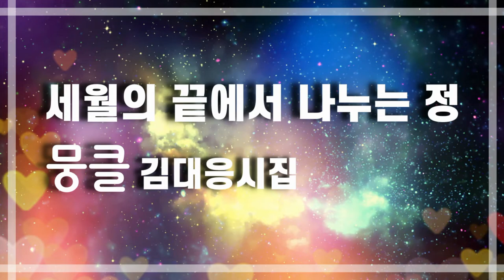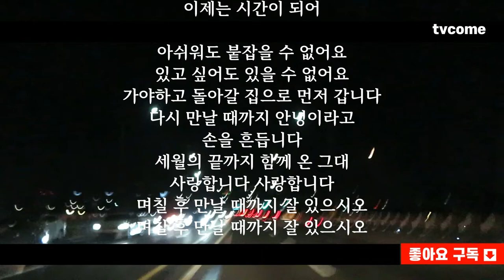뭉클 김대응시집 중에서 한 편의 시_28 세월의 끝에서 나누는 정